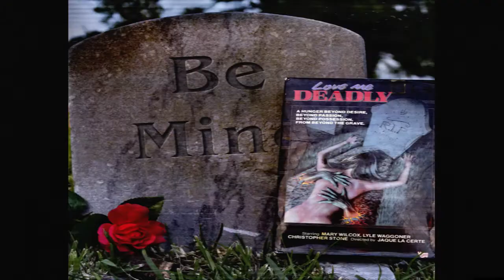Love Me Deadly (1972) - VHS Trailer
A young socialite struggling to control her necrophiliac urges is torn between her affection for a kind businessman and the mortician who supplies her with bodies.